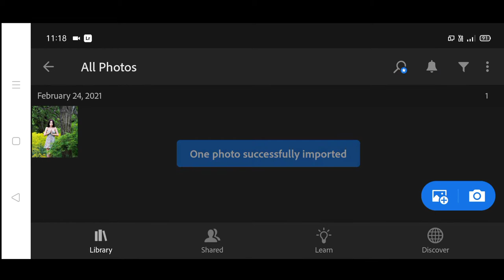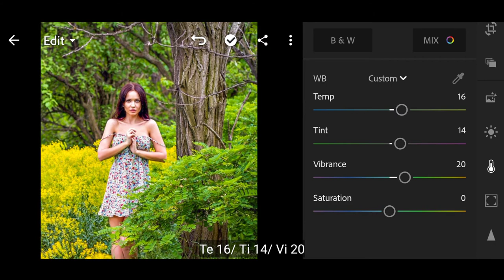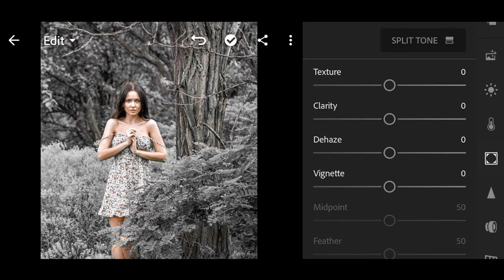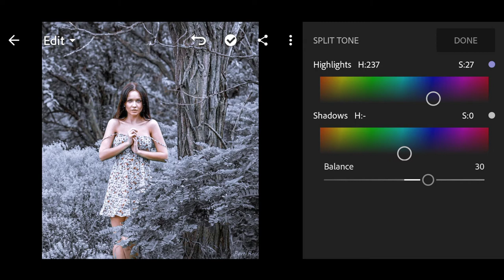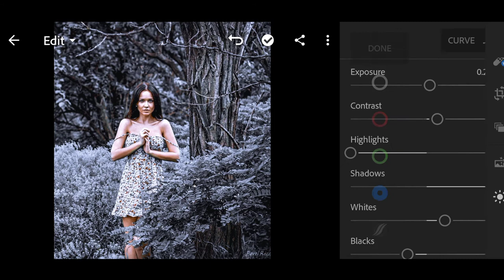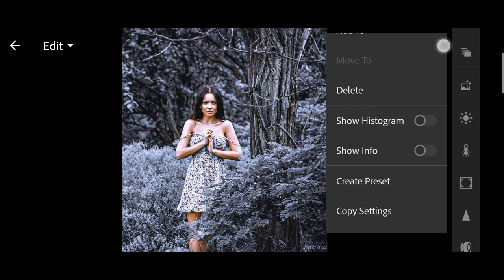Silver Tone Effect | Lightroom Photo Editing Tutorial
Link to Download Preset:-
Image credit :-
Device:- Realme 6.
Video Recorder:- AZ Screen Recorder.
Video Editor:- Kine Master.
Photo Editor:- Picsart & Lightroom.

moody silver lightroom,
moody silver preset,
gold silver moody preset,
gold silver moody preset lightroom
silver tone editing,
silver tone lightroom preset,
silver tone photo editing